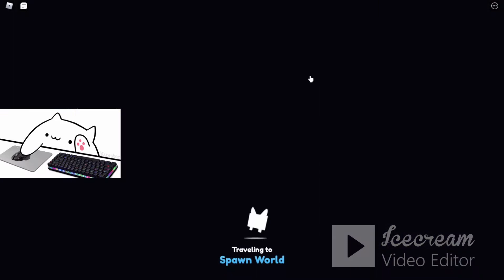Pet simulator X! #2 (j'ai farme hors vidéo)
Voila l'épisode 2 DE PETS SIMULATOR X! MON DISCORD voila bon c'est encore un peux vide😢 mais bon!